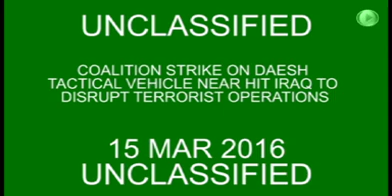March 15 2016: Coalition airstrike on Daesh tactical vehicle near Hit, Iraq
Original description: "A Coalition strike on a Daesh tactical vehicle near Hit, Iraq to disrupt terrorist operations. The strike was conducted as part of Operation Inherent Resolve, the operation to eliminate the Daesh terrorist group and the threat they pose to Iraq, Syria, and the wider international community. The destruction of Daesh targets in Syria and Iraq further limits the group's ability to project terror and conduct operations."

Department of Defense ID: 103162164

Video originally posted on DVIDS on March 15 2016